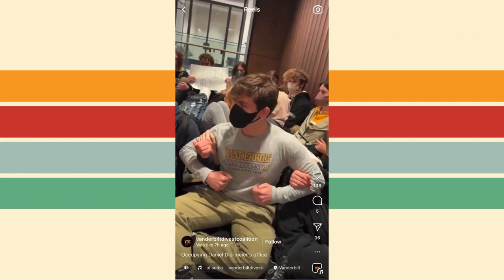F.A.F.O | Getting Hammered Podcast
Today we're talking about Biden's acknowledgment of Trans Visibility day, the Israeli strike in Syria, Vanderbilt students protest, and the New York Times finally tells the truth about the pandemic and absenteeism.

Watch this on YouTube

Time Stamps:

14:49 Easter News

27:00 Israel

49:58 Learning Loss